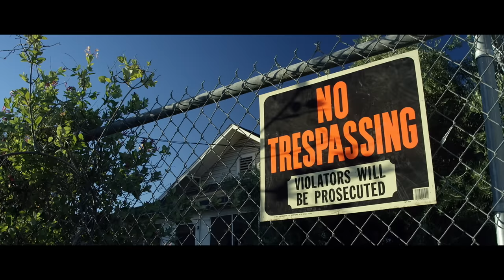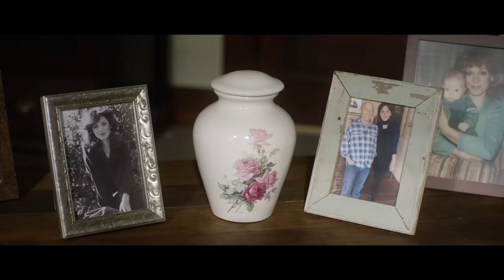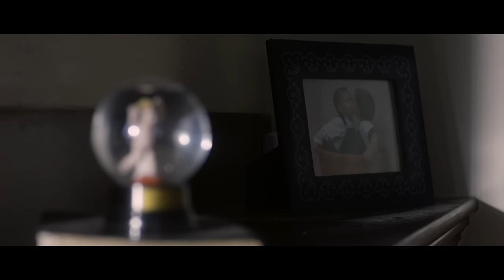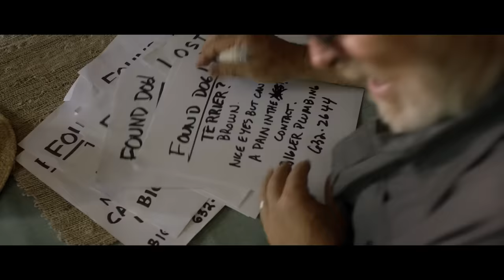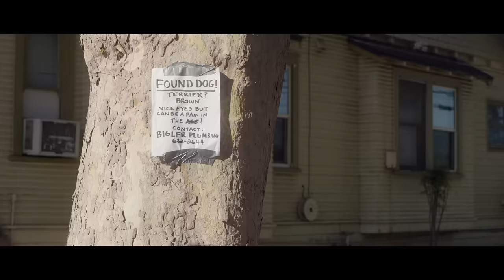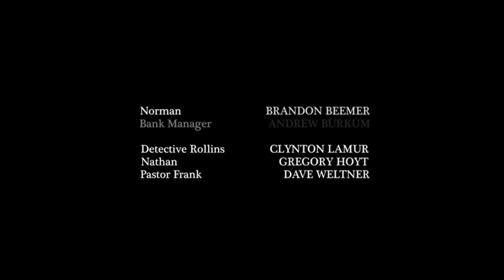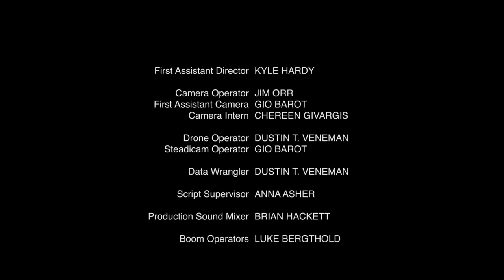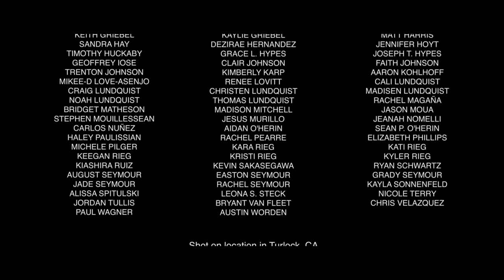Life With Dog (2018) | Full Movie | Marilu Henner | Corbin Bernsen | Chelsey Crisp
"My wife had faith, I had doubt - you'd be surprised how well those two work together!" That's been Joe Bigler's "life operating manual" until his wife died in a mysterious bicycle accident. Now without her faith to help him mourn, and his doubt driving toward a mystery surrounding her death, Joe is left with more questions than he can handle, and quickly finds himself spiraling into a dark abyss - uncertain of all things. His rescue comes in the form of a Dog who wanders into his rose garden and refuses to leave. "Dog, " as Joe unaffectionately refers to him, never utters a single bark, but engages Joe in silent conversation, and together they form an unexpected bond. And with that bond comes a new understanding of love, mercy, and compassion along with the beginnings of a personalized faith that helps Joe not only begin to grieve and heal, but also discover the answers to the unsolved mystery surrounding his wife's accident...and ultimately an ability to forgive at the highest level.

Director: Corbin Bernsen
Writer: Corbin Bernsen
Stars: Marilu Henner, Corbin Bernsen, Chelsey Crisp